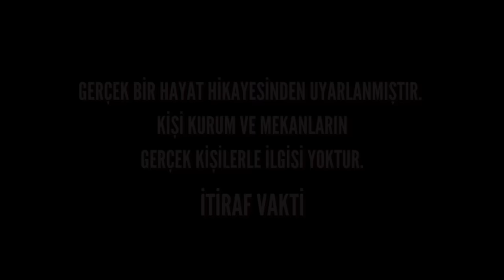İtiraf Vakti | Bölüm 385 - GEL BALDIZINA UNUT ABLAMI...(İtiraf ve Gerçek Hayat Hikayeleri)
💥Merhaba arkadaşlar kanalımıza ve yeni videomuza hoş geldiniz. Öncelikle kanalımızda ki hikayelerin ibret alınması gereken önemli olaylar olduğunu unutmayalım. 💥

✔️Bugün sizlere upuzun bir hayat hikayesi anlatıyorum Almanya da yaşayan takipçimizden gelen bu hayat hikayesi inanın belki de bir bu kadar daha vardı ama sağ olsun yazar arkadaşım elinden geldiğince hikayeyi basit bir hale getirerek dinlenebilir bir hale getirdi. Başından sonuna kadar olayların eksik olmadığı belki de bir film gibi dinleyebileceğiniz bir hayat hikayesi ile beraber olacağız

❗❗❗Takipçimizin isteği üzerine kişi mekan ve zaman kavramları değiştirilerek kurgulanmıştır. Videomuzun sizi etkileyebileceğini düşünüyorsanız diğer videolarımıza göz atmanızı tavsiye ederim.

❤️❤️❤️Eğer sizlerin de Keşke Yapmasaydım dediğiniz anlatmak istediğiniz itiraf veya gerçek hikayeleriniz varsa şimdi İtiraf Zamanı lütfen bizlere adresinden veya instagram üzerinden ulaşın...Video Yapmamız şart değil her isteyen yazabilir elimden geldiği kadarıyla yardımcı olmaya çalışırım.

Teşekkürler Butonu ile Kanalımıza Bağış yapabilir itiraf eden ihtiyaç sahibi takipçilerimize destek olabilirsiniz.

Sevgiler Saygılar Kendinize çok iyi bakın